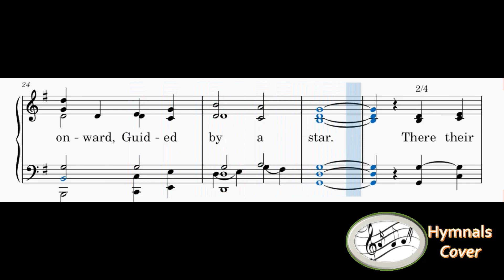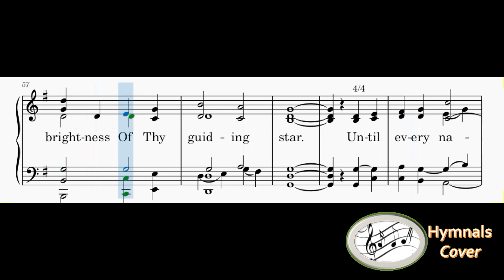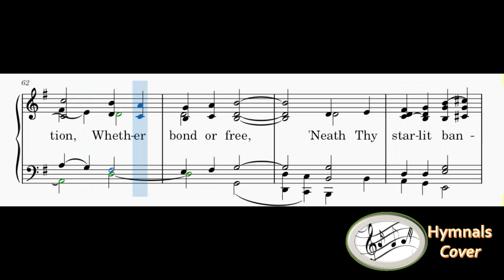360 – From The Eastern Mountains(Piano)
1
From the eastern mountains Pressing on they come,
Wise men in their wisdom, To His humble home;
Stirred by deep devotion, Hasting from afar,
Ever journeying onward, Guided by a star.

2
There their Lord and Savior Meek and lowly,
Wondrous light that led them Onward on their way,
Ever now to lighten Nations from afar,
As they journey homeward By that guiding star.

3
Gather in the outcasts All who’ve gone astray,
Throw Thy radiance o’er them, Guide them on their way;
Those who never knew Thee, Those who’ve wandered far,
Guide them by the brightness Of Thy guiding star.

4
Until every nation, Whether bond or free,
‘Neath Thy starlit banner, Jesus follows thee.
O’er the distant mountains To that heavenly home,
Where no sin nor sorrow Evermore shall come.